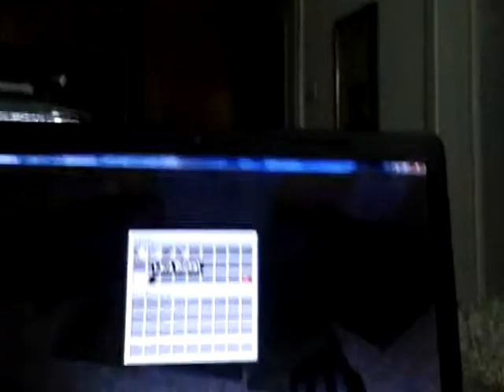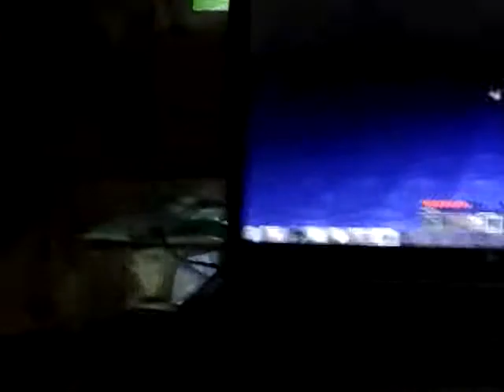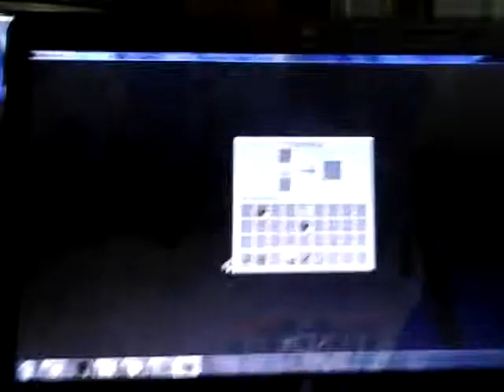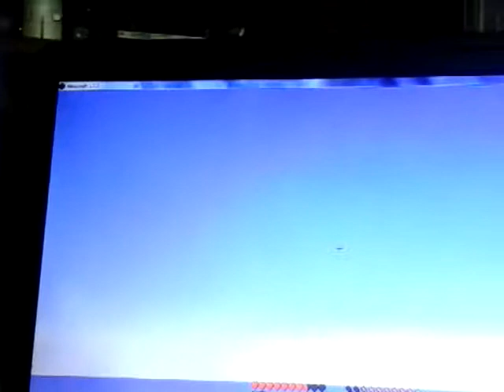Minecraft prezivlavanje na ostrovu ep 1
Hvala za 26 subaa !